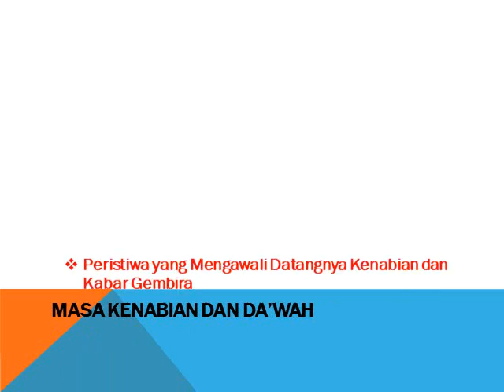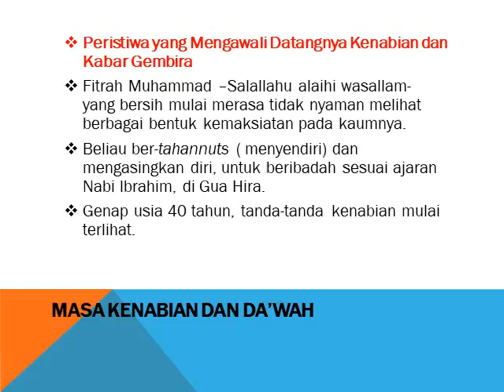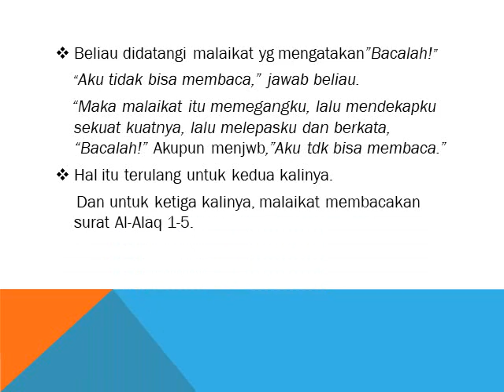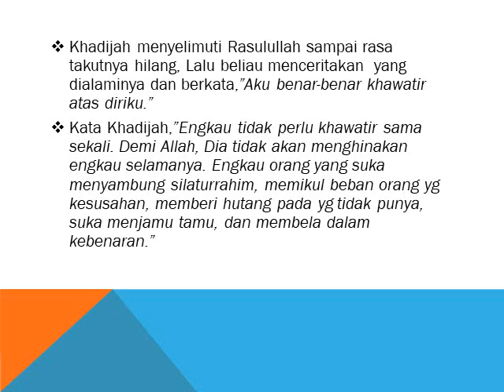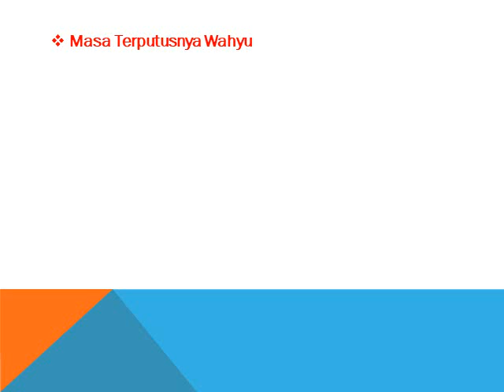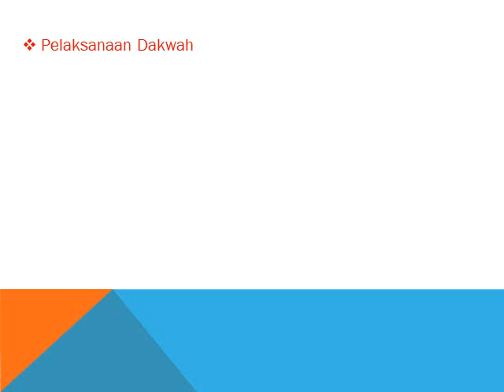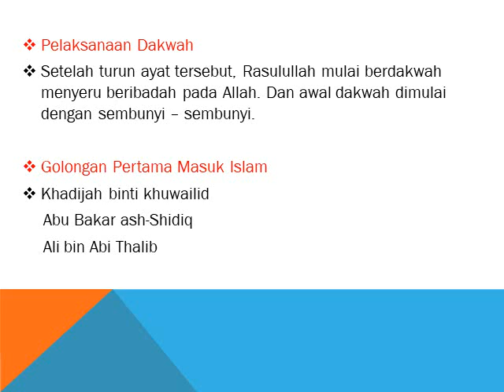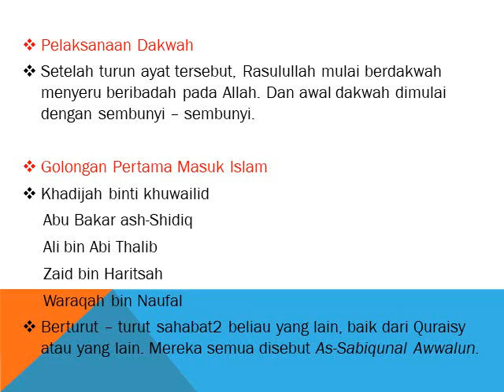SEJARAH KEBUDAYAAN ISLAM KLS 7 4 NARASI VIDEO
Pada video ini kita akan mempelajari " masa kenabian dan dakwah"